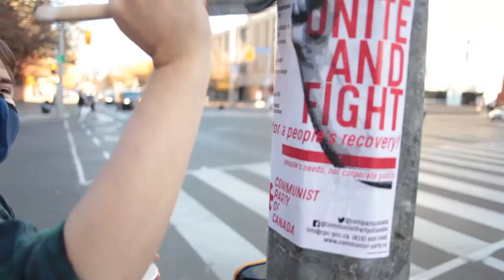For a People's Recovery from Capitalist Crisis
Workers didn’t cause this crisis, and they mustn’t pay for it!

Capitalism is at the root and the heart of this global crisis – the cause of so much hardship and misery.

Socialism is the real solution to capitalist crisis, wars, racism and exploitation.  It’s a solution worth fighting for!